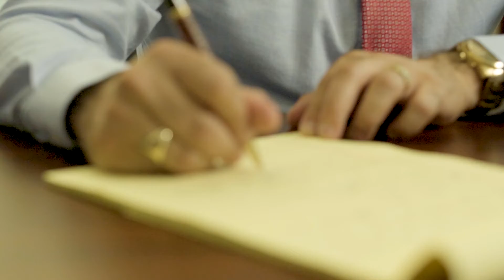🤗 Un llamado a la fe, por el valiente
El amor de Dios con nosotros es infinito, y un constante recordatorio es nuestra valentía, nuestro empeño para salir adelante teniendo fe en lo que aún no podemos ver. Cada día agradezco a Dios por lo que me ha dado, y por todo lo que está por llegar. Recuerda mi valiente, no estás solo ni tu fe es en vano.
⚠ ¡activen sus notificaciones - Denle click en la campana! ⬆

 Si tienes alguna pregunta relacionada con estos temas, déjame tu comentario o escríbeme por mis redes: